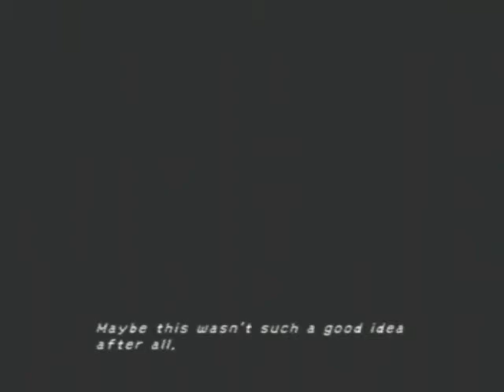Let's Play Final Fantasy X 011: Cloister Of Trials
Damn this is boring.  I expected random encounters here.